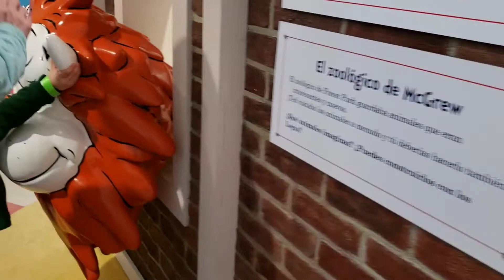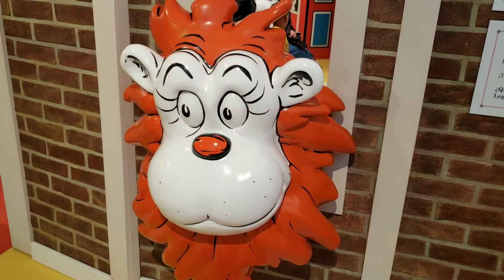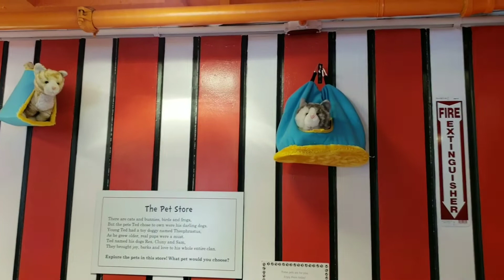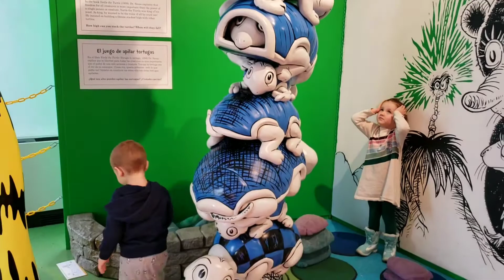Dr Seuss Museum Family fun Video for kids Grinch Cat in the hat Детский музей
This time Varvara and Stepan visited The Amazing World of Dr Seuss. This is a museum for kids in Springfield, MA. There they met all the characters of Dr Seuss's books. Join them!😀
В этот раз Варвара и Степан посетили музей доктора Суса, писателя, который придумал Гринча. Это детский музей в городе Спрингфилд, Массачусетс. Там они встретили всех героев из книжек этого писателя. Присоединяйтесь😀